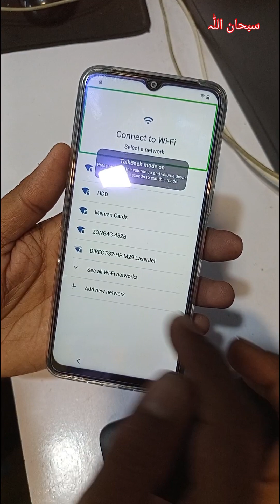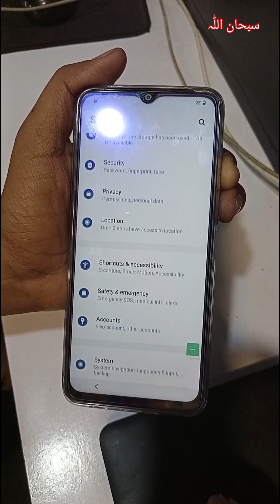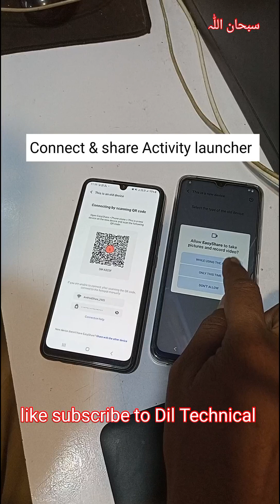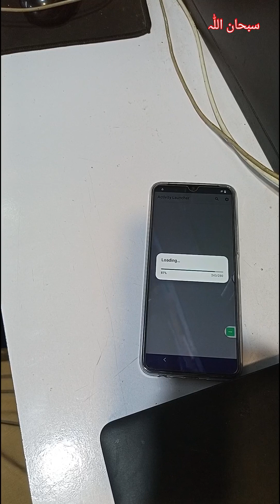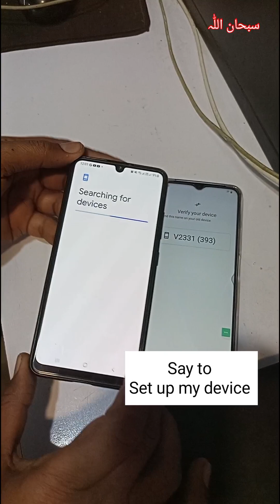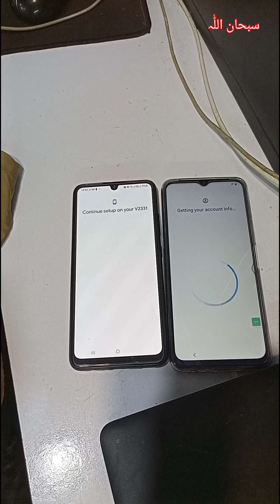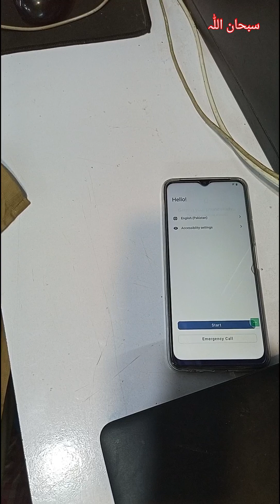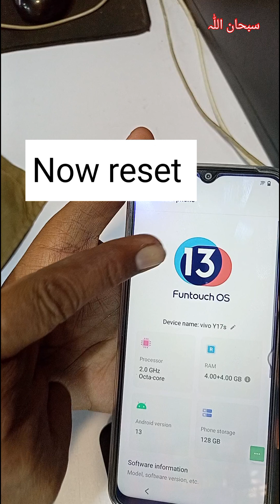Vivo Y17s (v2331) Frp bypass Android 13 latest update April 2024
Vivo Y17s (v2331) Frp bypass Android 13 latest update 2024

1. Vivo Y17s Frp bypass
2. Vivo Y17s Frp Gmail account remove
3. Vivo Y17s v2331 Frp bypass without PC
4. how to remove Gmail account remove Vivo Y17s
5. Vivo Y17s ka Gmail account kese remove kerin